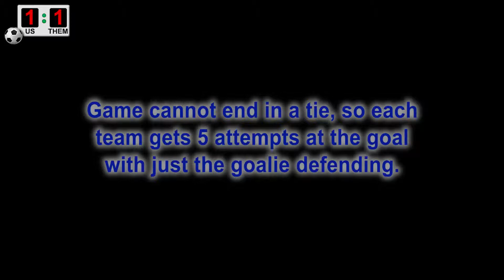Racine Lighthouse Classic 2013 - SFCW U12B - Game5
Racine Lighthouse Classic 2013 - SFCW U12B vs Racine Utd B 01/02 White. Sunday, 2:00PM - Championship.